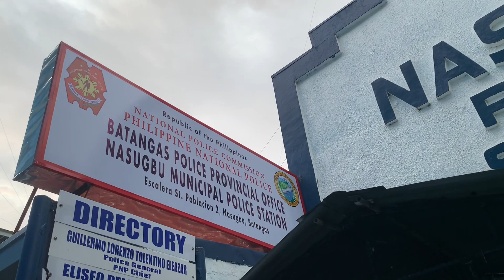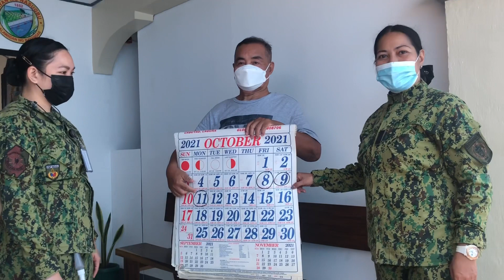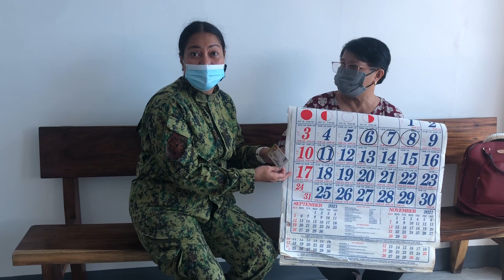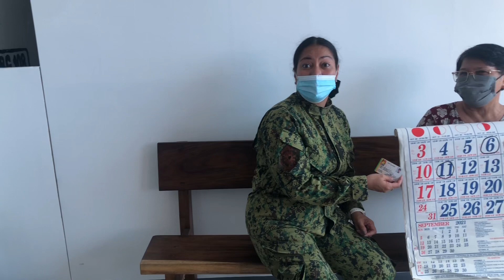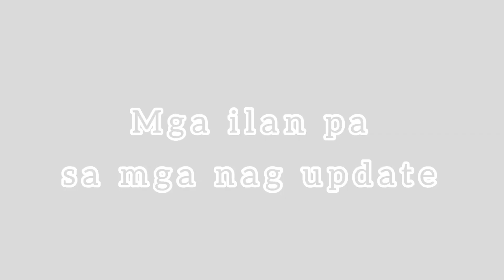Nasugbu PNP Retirees QUARTERLY UPDATING of Records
Song - Justhea - Bluesky